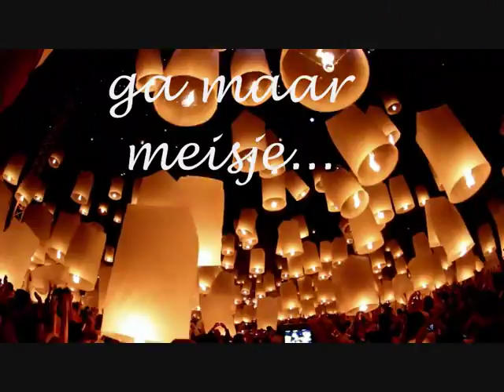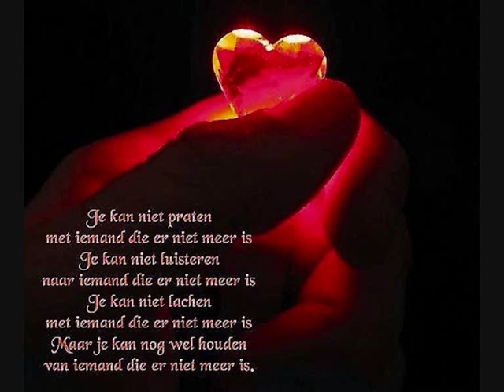Tribute to (Eerbetoon aan) Jolanda Plomp-Baartmans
Hier een mooie video, als eerbetoon aan mij tante Jolanda.
R.I.P aunt Jolanda.
This is a short video my mom made for my aunt's funeral. Since I thought
it was really nice/touching, I decided to put in on my channel. Music by
Sandra van Nieuwland.

Brofist from Lynlish